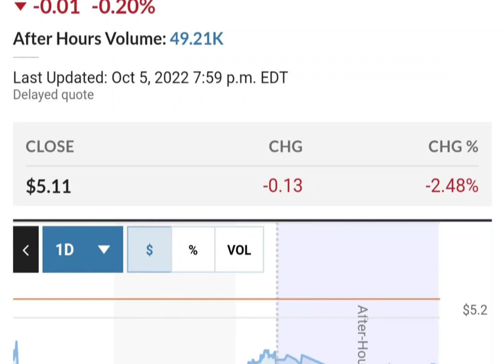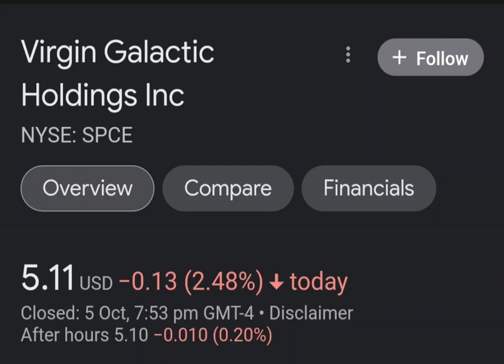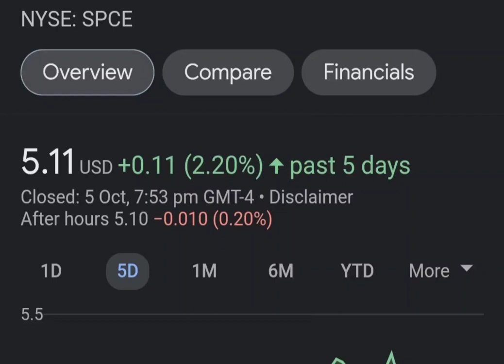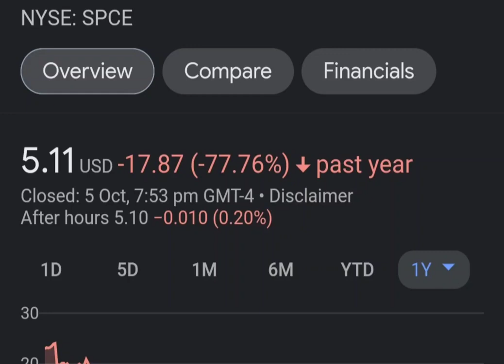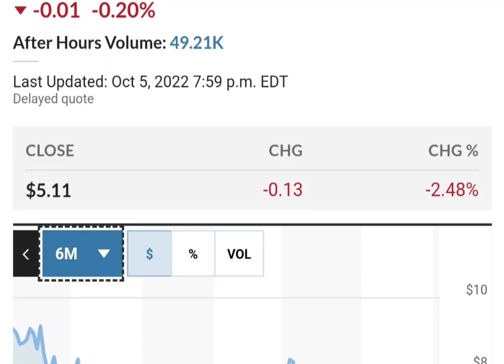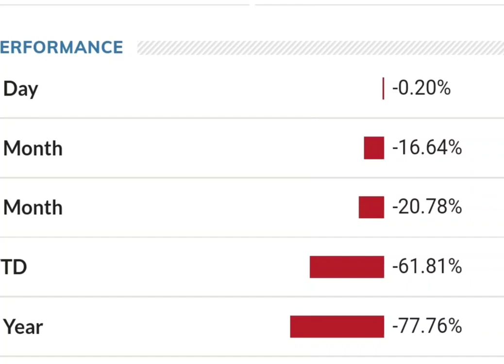Should you buy SPCE Stock Virgin Galactic Holdings Stock Price Prediction 2023